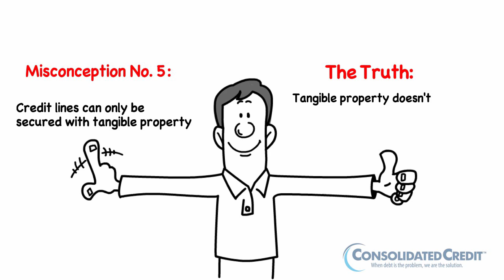Consolidated Credit 6 Misconceptions About Secured & Unsecured Debt